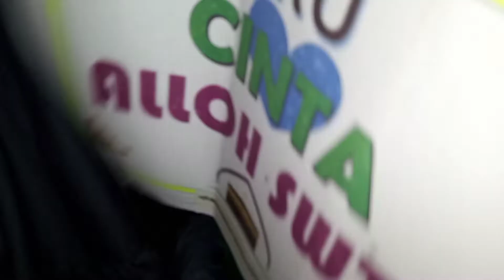PAWAI RAMADHAN‼️SUKA CITA MENYAMBUT BULAN SUCI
Pawai menyambut ramadhan, suka cita di Bcl |Al Furqon Bcl Ar Rifda |marhaban ya Ramadhan